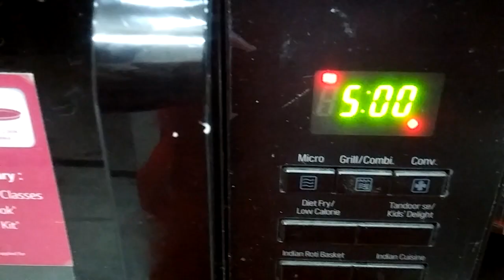Sabudana Papad in Microwave - Sonia'sCyberkitchen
Sabudana Papad is one of my easiest recipes as it can be made by a kid as well and can be eaten in most of the fasts.